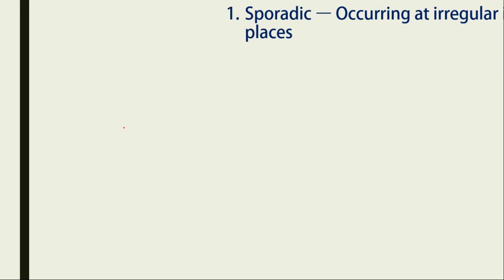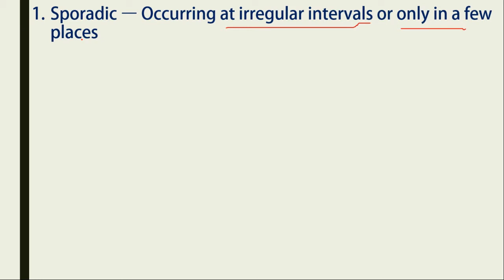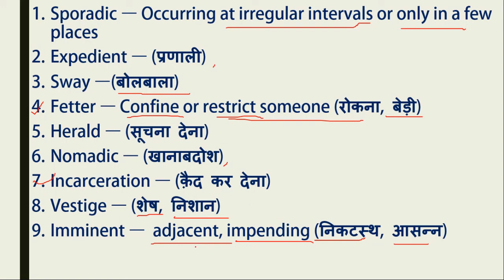Daily Vocab 7:30 AM | 05-Aug-2020 | With Abhishek Sir | Boost Up